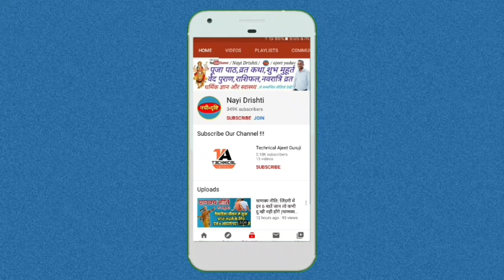विदुर नीति: कलयुग के 5 सत्य | Vidur Niti: बुद्धिमान लोगो को रखनी चाहिए ये 5 बातें